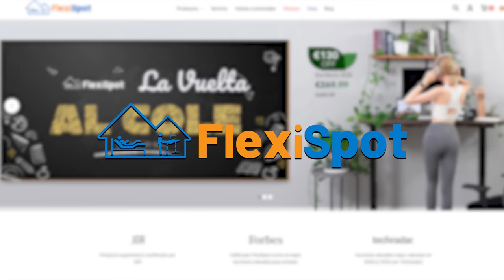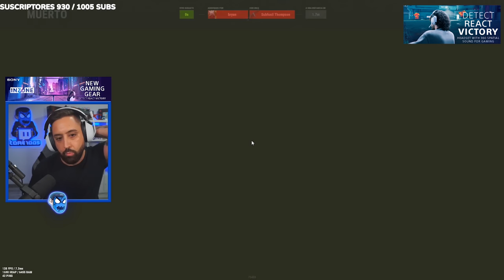LES HAGO GOING DEEP A ESTE CLAN PERO... | RUST Gameplay Español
💻 INFORMACIÓN SETUP